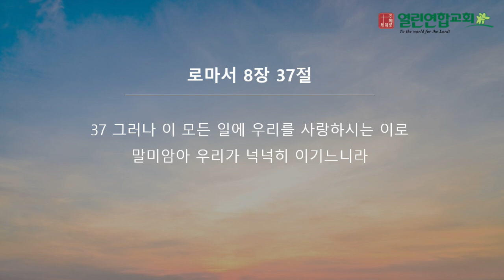말레이시아 열린연합교회 2023년 12월 3일 성경암송